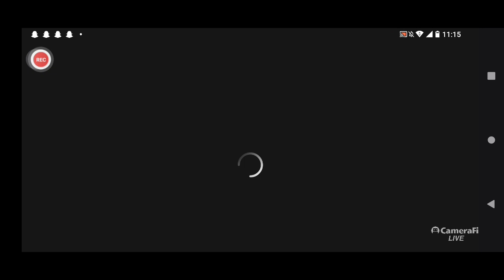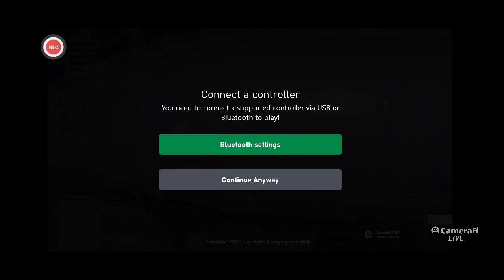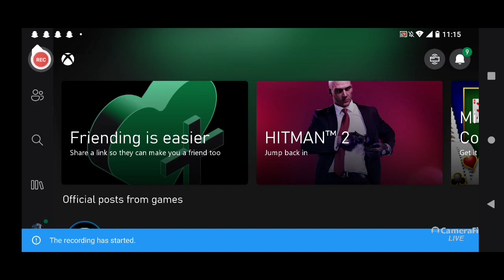playing hitman 2 another life